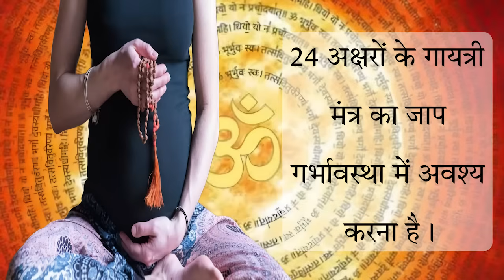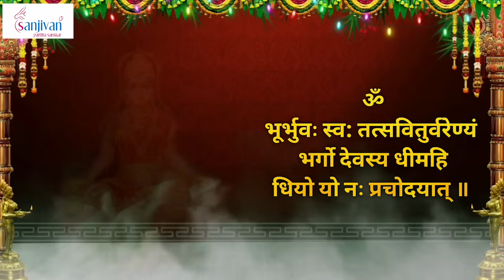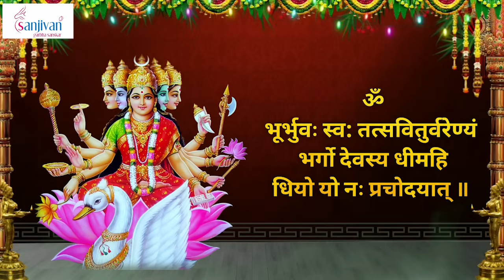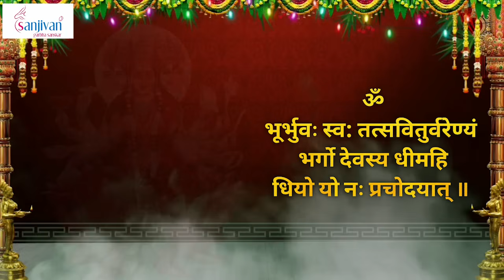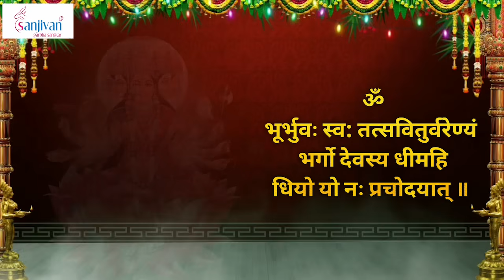गर्भस्थ शिशु को बुद्धिमान बनाने के लिए रोज 108 बार सुने यह गायत्री मंत्र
Copyright and Publishing : Sanjivan Garbhsanskae
Song : Gayatri Mantra | गायत्री मंत्र
Singer : Madhuri Joshi
Recording and Shooting : Sanjivan Garbhsanskar
Label : Sanjivan Garbhsanskar
Iicences :  Sanjivan Garbhsanskar

१.तत्‌: देवता -गणेश, सफलता शक्ति।
फल : कठिन कामों में सफलता, विघ्नों का नाश,
बुद्धि की वृद्धि।
2. सः देवता-नरसिंह, पराक्रम शक्ति।
फल : पुरुषार्थ, पराक्रम, वीरता, शत्रुनाश, आतंक-
आक्रमण से रक्षा।
ऊ वि: देवता-विष्णु, पालन शक्ति।
फल : प्राणियों का पालन, अआश्रितों की रक्षा,
योग्यताओं की वृद्धि।
4. तु: देवता-शिव, कल्याण शक्ति।
फल : अनिष्ट का विनाश, कल्याण की वृद्धि,
निश्चयता, आत्मपरायणता।
5. व: देवता-श्रीकृष्ण, योग शक्ति फल : क्रियाशीलता, कर्मयोग, सौन्दर्य, सरसता,
अनासक्ति, आत्मनिष्ठा।
6. रे: देवता- राधा, प्रेम शक्ति।
फल : प्रेम-दृष्टि, द्वेषघभाव की समाप्ति।
7. णि: देवता- लक्ष्मी, धन शक्ति।
फल : धन, पद, यश और भोग्य पदार्थों की प्राप्ति।
8. यं: देवता- अग्नि, तेज शक्ति।
फल : प्रकाश, शक्ति और सामर्थ्य की वृद्धि,
प्रतिभाशाली और तेजस्वी होना।
9. भ : देवता- इन्द्र, रक्षा शक्ति।
फल : रोग, हिंसक चोर, शत्रु, भूत-प्रेतादि के
आक्रमणों से रक्षा।
१0. गो : देवता-सरस्वती, बुद्धि शक्ति।
फल: मेधा की वृद्धि, बुद्धि में पवित्रता, दूरदर्शिता,
चतुराई;विवेकशीलता।
११ .दे : देवता-दुर्गा, दमन शक्ति।
फल : विघ्नों पर विजय, दुष्टों का दमन, शत्रुओं का
संहार।
१2. व : देवता-हनुमान, निष्ठा शक्ति।
फल : कर्तव्यपरायणता, निष्ठावान, विश्वासी,
निर्भयता एवं ब्रह्मचर्य-निष्ठा।
१3. स्य : देवता- पृथिवी, धारण शक्ति।
फल : गंभीरता, क्षमाशीलता, भार वहन करने की
क्षमता, सहिष्णुता, दृढ़ता, थैर्य।
14. धी : देवता- सूर्य, प्राण शक्ति।
फल : आरोग्य-वृद्धि, दीर्घ जीवन, विकास, वृद्धि,
उष्णता, विचारों का शोधन।
१5. म : देवता-श्रीराम, मर्यादा शक्ति।
फल : तितिक्षा, कष्ट में विचलित न होना,
मर्यादापालन, मैत्री, सौम्यता, संयम।
१6. हि : देवता-श्रीसीता, तप शक्ति।
फल: निर्विकारता, पवित्रता, शील, मधुरता, नम्रता,
सातव्विकता।
17. थि : देवता-चन्द्र, शांति शक्ति।
फल : उद्विग्नता का नाश, काम, क्रोध, लोभ, मोह,
चिन्ता का निवारण, निराशा के स्थान पर आशा का
संचार।
18.यो : देवता-यम, काल शक्ति।
फल : मृत्यु से निर्भयता, समय का सदुपयोग,
स्फूर्ति, जागरुकता।
19. यो : देवता-ब्रह्मा, उत्पादक शक्ति।
फल: संतानवृद्धि, उत्पादन शक्ति की वृद्धि।

20. न: देवता-वरुण, रस शक्ति।
फल : भावुकता, सरलता, कला से प्रेम, दूसरों के
लिए दयाभावना, कोमलता, प्रसन्नता, आरद्द्रता,
माधुर्य, सौन्दर्य ।
21:प्र :देवता-नारायण, आदर्श शक्ति।
फल :महत्वकांक्षा-वृद्धि, दिव्य गुण-स्वभाव,
उज्जवल चरित्र, पथ-प्रदर्शक कार्यशैली।
22. चो : देवता- हयग्रीव, साहस शक्ति।
फल : उत्साह, वीरता, निर्भयता, शूरता, विपदाओं
से जूझने की शक्ति, पुरुषार्थ।
23. द : देवता-हंस, विवेक शक्ति।
फल : उज्जवल कीर्ति, आत्म-संतोष, दूरदर्शिता,
सत्संगति, सत्‌-असत्‌ का निर्णय लेने की क्षमता,
उत्तम आहार-विहार।
24. यात्‌ : देवता-तुलसी, सेवा शक्ति।
फल : लोकसेवा में रुचि, सत्यनिष्ठा, पातिव्रत्यनिष्ठा,
आत्म-शान्ति, परदु:ख-निवारण।

नए साल में गर्भवती यह गलतियां बिल्कुल ना करें II 9 Common Mistakes Pregnant Woman Should Avoid  इसके बारे में हम आज के व्हिडिओद्वारा जानकारी लेंगे!

00:00:00 Intro
00:04:01 Gayatri Mantra